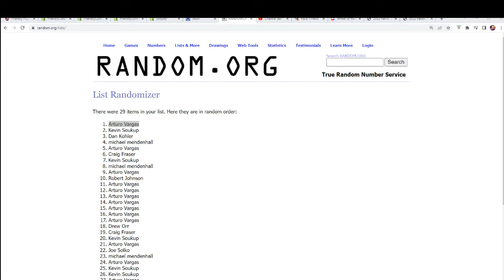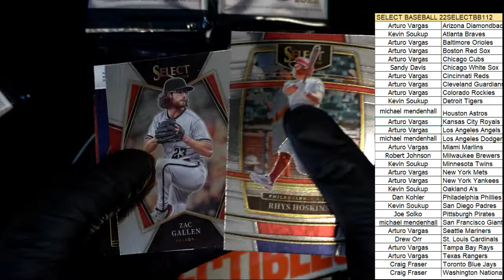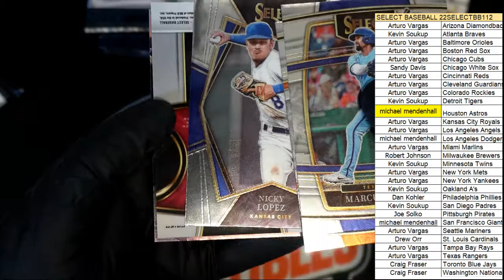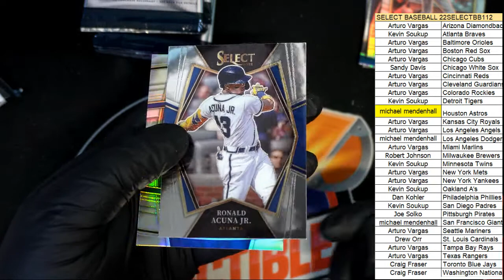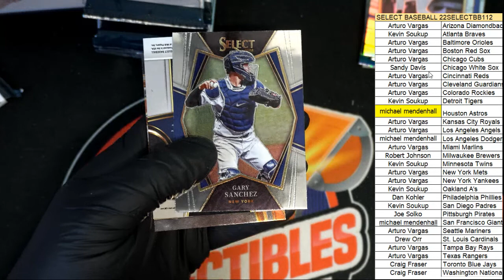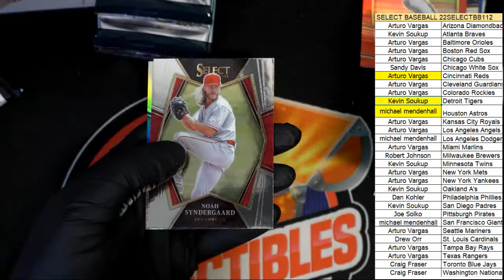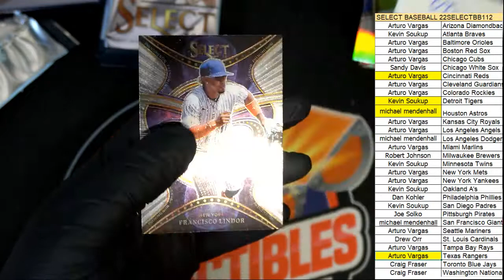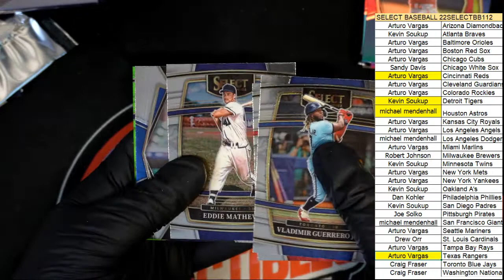2022 Panini Select Baseball Hobby Box ID 22SELECTBB112